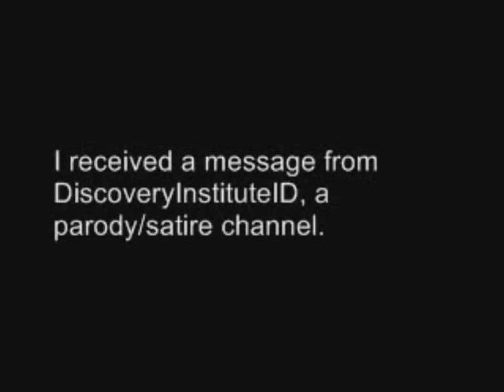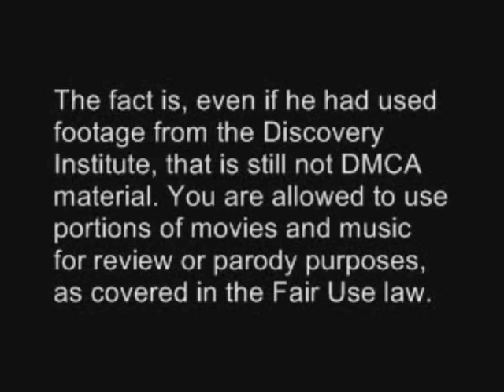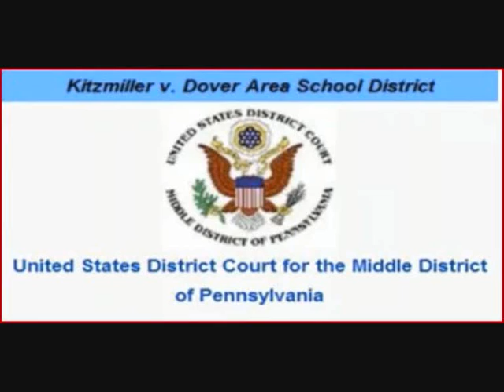Discovery Institute - you spineless vermin - please dmca this video!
Firstly, sorry for the poor audio quality.  I am struggling to get the mic to work properly.

Thunderf00t's video "Challenging the Discovery Institute to Discover - Part 2" is here